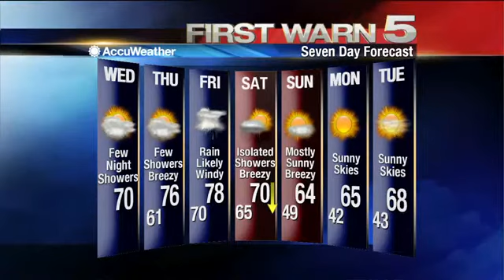Wednesday's Weather - 6 a.m.